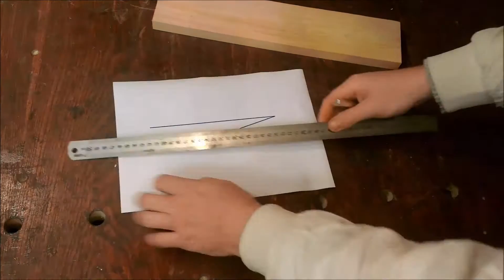Segment rings for woodturning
Homemade segment rings for woodturning

My Ukrainian woodshop. Homemade woodworking, woodturning. Homemade tools. Brutal austerity.